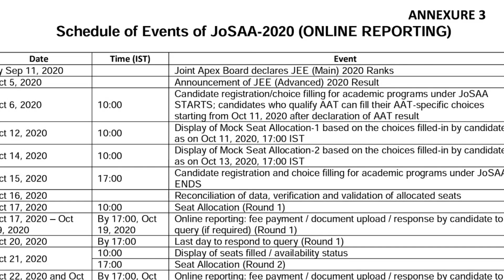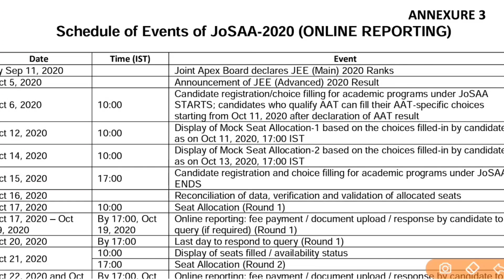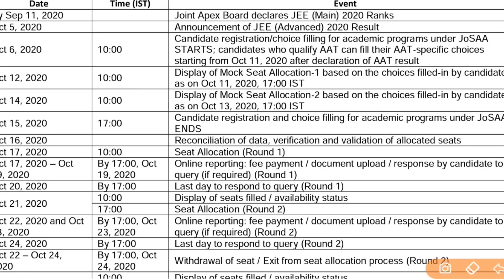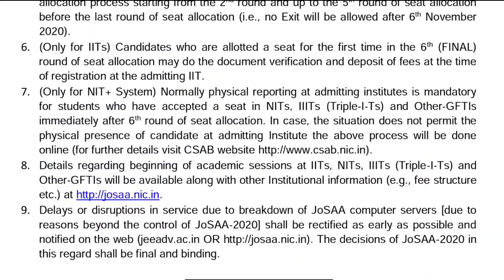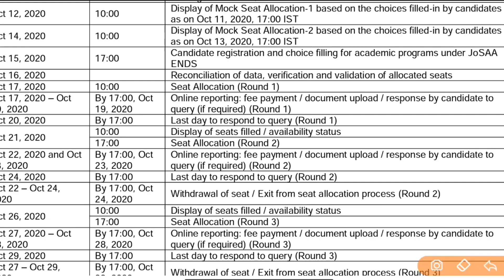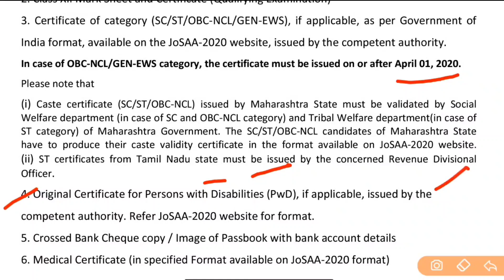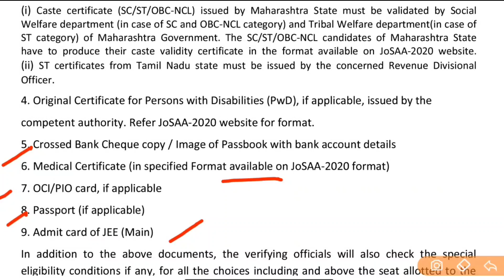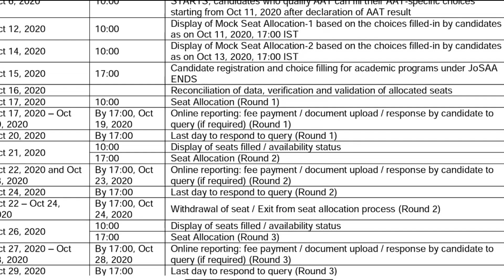JoSAA Counseling 2020 Document Upload | JoSAA Seat Acceptance Fee | JoSAA Round 1 Result Declared 🎉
00:00 introduction
01:00 Fee Payment
05:00 Document Upload

Steps to check JoSAA Seat Allotment 2020

Click on the “JoSAA seat allotment results - Round 1” link

Login using the JEE Main 2020 application number, password, and security pin

Upon successful login, JoSAA 2020 seat allotment letter will be displayed.

Download and take a printout of the allotment letter

The authorities will be conducting a total of six rounds of JoSAA 2020 seat allotment which will be followed by two special rounds. Candidates who are listed in the JoSAA 2020 first seat allotment are required to report online from October 17 to 19. Also, all the candidates who are allotted a seat are required to pay the seat acceptance fee using the e-challan or SBI Net Banking.

Earlier, the authorities announced the JoSAA first and second mock seat allocation on October 12 and 14 respectively. Through mock allotment, candidates were able to get an idea regarding the allotment of seats such that they were able to make corrections in the choices filled by them.